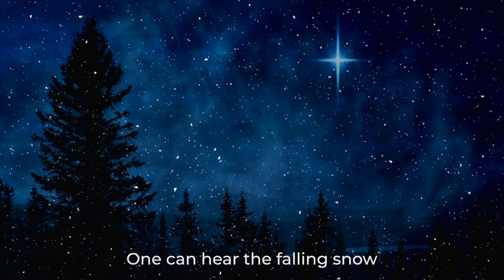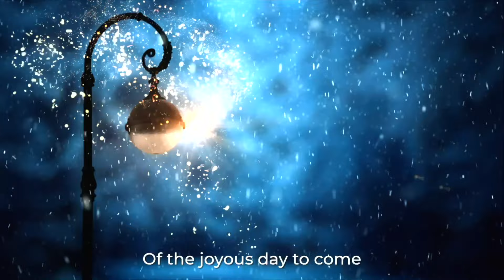Seria 🪬 Iluminacji - Shoud 3🎄Lektor PL / 16 gru 2023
♠️ Jest to tłumaczenie symultaniczne prezentacji z udziałem Adamusa Saint-Germain, które odbyło się w Kona, Hawaje, USA oraz poprzez witrynę

⚠️ UWAGA: Jako tłumacz staram się jak najwierniej i nieskazitelnie przetłumaczyć dany materiał. Pozostaję neutralny i bezstronny. PAMIĘTAJ, proszę, że jestem tłumaczem i nie biorę odpowiedzialności za Adamusa, Crimson Circle i prezentowane przez nich treści. Nie koniecznie się ze wszystkim zgadzam — ja po prostu tłumaczę. A więc weź z tego, co Ci odpowiada, a resztę zostaw dla innych.

Gdyby interesowały Cię inne tłumaczenia, skontaktuj się ze mną śmiało!

💒 ROZDZIAŁY
00:00 Intro
00:33 Wstęp Lindy
02:03 Muzyka wprowadzającą energie
05:42 Shoud Adamusa Saint-Germain
13:06 Merabh Świecenia Światłem
32:56 Wyzwanie odpuszczenia walki
01:01:53 Klątwa Shaumbry
01:28:44  Krąg Światła

📧 Jeśli chcesz dostawać powiadomienia o kolejnych tłumaczeniach, koniecznie zapisz się na Newsletter

WAŻNA UWAGA: Zawarte tu informacje prawdopodobnie nie są dla Ciebie, chyba że bierzesz pełną odpowiedzialność za swoje życie i kreacje... w końcu to TY jesteś Twórcą swojego świata!

Życzę dużo radości!
Ł.

⭐ PS: Jeśli chcesz być Świętym Mikołajem i zrobić coś dobrego — to prześlij drobny podarek na konto tłumacza! 😎
Nie tylko sprawisz mi przyjemność, ale też jest to dla mnie znak, że moje tłumaczenia są potrzebne.

Niezmiernie Dziękuję! 🩷💛💚
Łukasz

B. Wygodny jest przelew BLIK - oto mój numer: 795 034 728